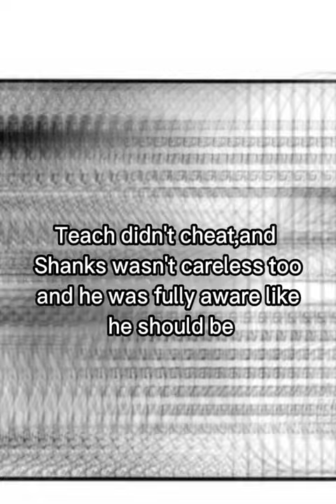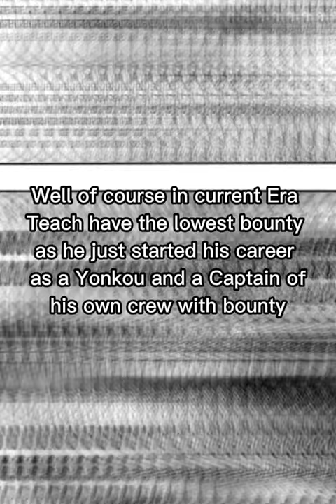Reason why Shanks is the weakest Yonko | Part 1